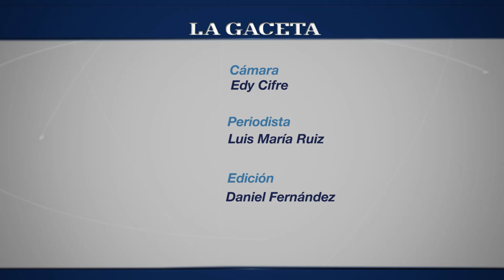En Tucumán, Cambiemos festejó las bancas nacionales obtenidas en las elecciones